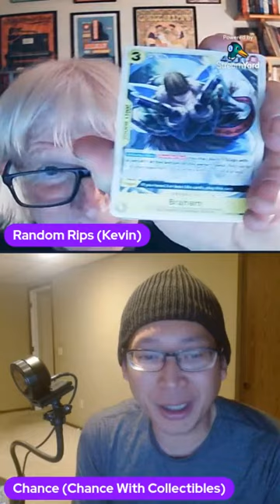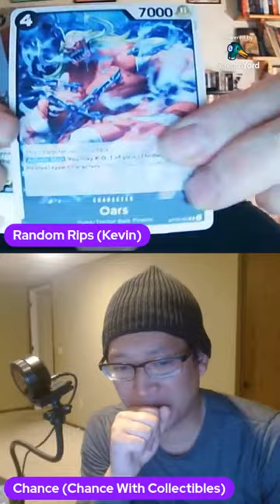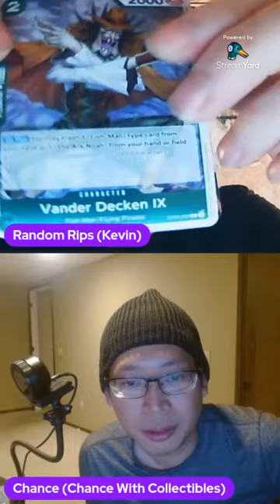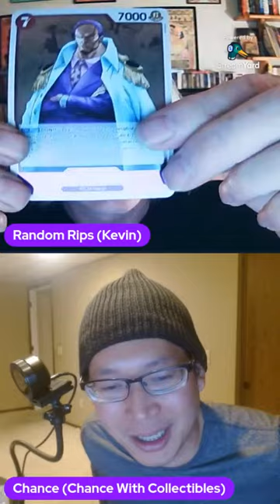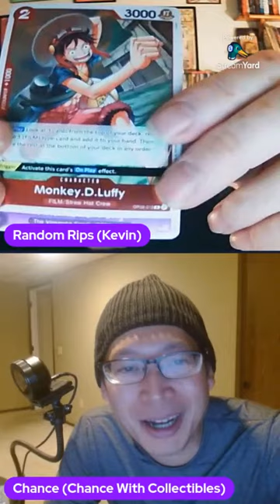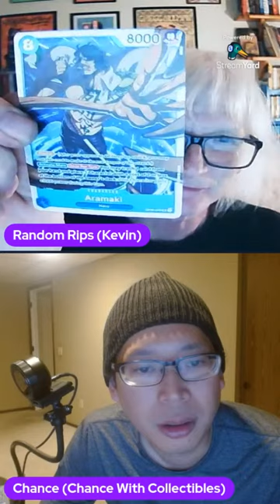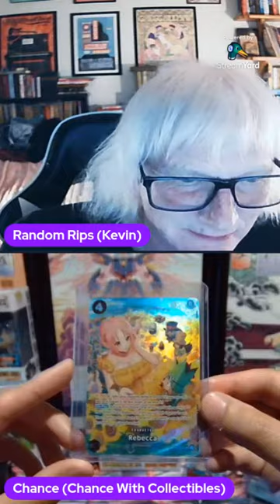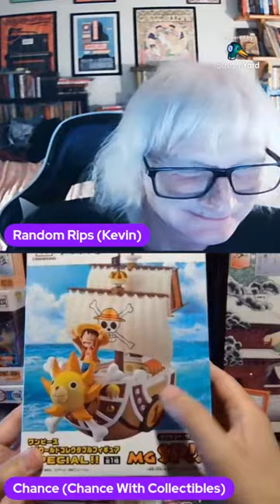The Train To Spine Ticks - Let's Talk One Piece!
I just discovered the Netflix show and started ripping the cards. What the heck is One Piece? Let's find out together